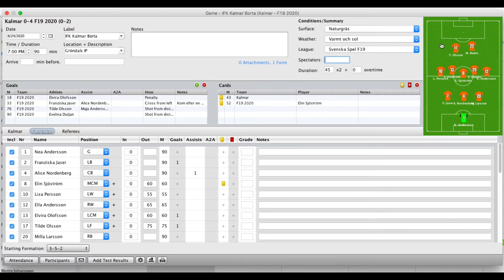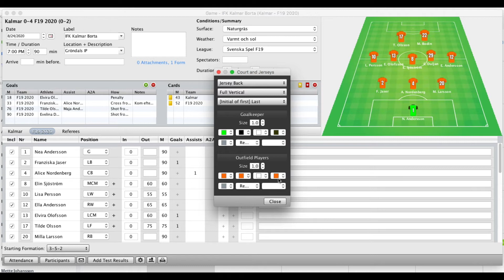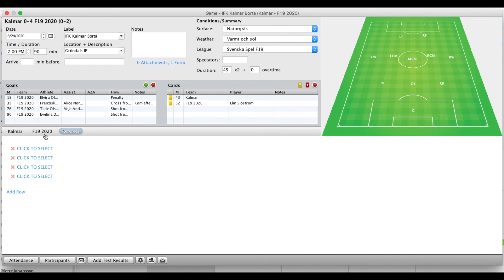What's NEW: Match Report Improvements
Follow XPS Network everywhere!